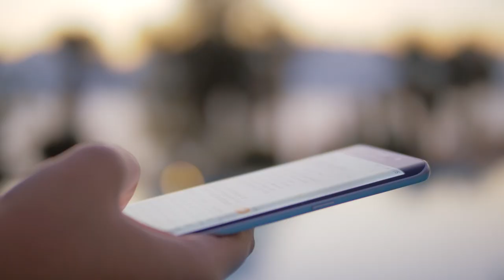September 1 - 7 is National Crime Prevention Week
September 1 - 7 is National Crime Prevention Week.  Public Information Officer Tony Conn has talked about what people can do to keep crime rates low.